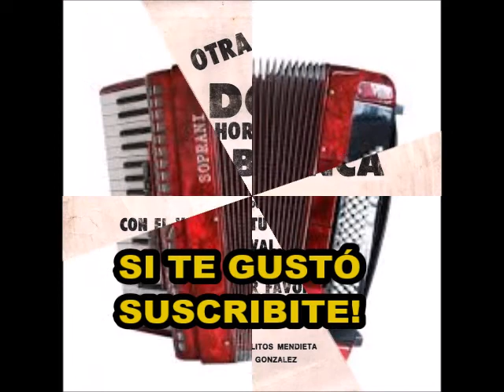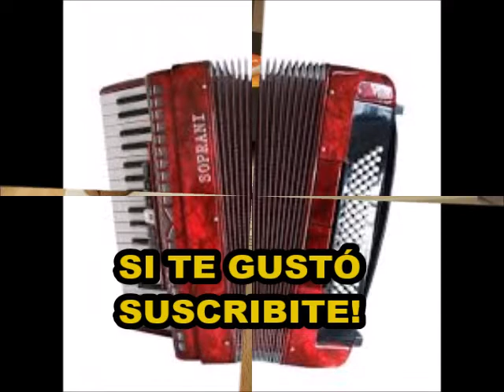DOBLE CUARTETO Y CAPABLANCA - AÑO 1978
Ultimo material del Doble Cuarteto de la decada del `70, este Simple doble con cuatro temas, con las Voces de Carlitos "Corazón" Mendieta y Lucho Gonzalez.
                       Y a seguir Recordando Cuartetos!!!